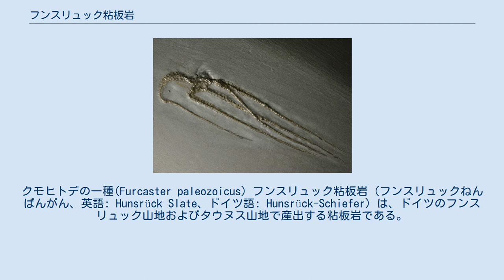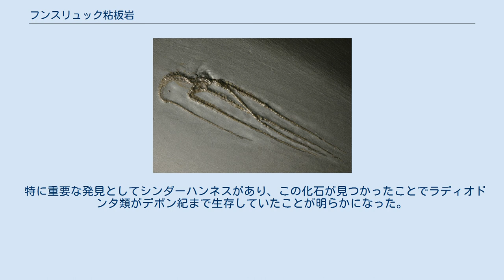フンスリュック粘板岩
ラインラント＝プファルツ州の地理
バーデン＝ヴュルテンベルク州の地理
クモヒトデの一種(Furcaster paleozoicus) フンスリュック粘板岩（フンスリュックねんばんがん、英語: Hunsrück Slate、ドイツ語: Hunsrück-Schiefer）は、ドイツのフンスリュック山地およびタウヌス山地で産出する粘板岩である。
岩石にはデボン紀前期の動物化石が含まれており、世界的に有名なラーガーシュテッテの一つとして知られている。
 地層はライン山塊の南に分布している。
堆積時期は4億800万年～4億年前のデボン紀前期で、当時この地域はユーラメリカ大陸南方の背弧海盆だった。
 フンスリュック粘板岩は数世紀にわたり、主に屋根材として利用されてきた。
考古学的な研究からはローマ帝国時代から利用が始まったことが分かっている。
採掘の最も古い記録は14世紀にさかのぼる。
産業革命後も採掘が続けられたが、1846～49年ごろに一時廃れた。
 1870～71年の普仏戦争終了後、粘板岩の採掘が再開した。
採掘は1960年代まで続けられたが、より安価な人工品や輸入品に押される形で徐々に採掘規模が縮小していった。
1990年代ではブンデンバッハ郡の採掘坑のみが稼働していたが、1999年に廃坑となり商業向け採掘は終了した。
 フンスリュック粘板岩から化石が見つかることは古くから知られていた。
最初の学術的な報告は1862年に行われ、ブンデンバッハで産出したヒトデとウミユリの化石が紹介された。
 フンスリュック粘板岩から産出する化石は、通常では残らないような微細な構造も化石化している。
保存状態が優れている原因は、急速な埋没の他、有機物の量の少なさや硫黄分・鉄分濃度の高さなどが上げられる。
似たような条件下で形成された化石群に澄江動物群がある。
 化石は主にカウブ、ブンデンバッハ、ゲミュンデン産の粘板岩から見つかっており、報告された種は260を超える。
浅い海のサンゴ礁に生息する生物が多く、サンゴ、三葉虫、無顎類、板皮魚類、海綿、有櫛動物、腕足動物、刺胞動物、腹足類、頭足類、そして生痕化石が見つかっている。
 特に重要な発見としてシンダーハンネスがあり、この化石が見つかったことでラディオドンタ類がデボン紀まで生存していたことが明らかになった。